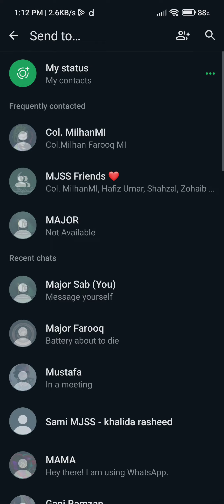Dragon Ball Legends Story Part 10 Complete